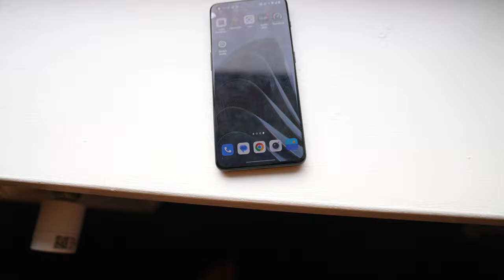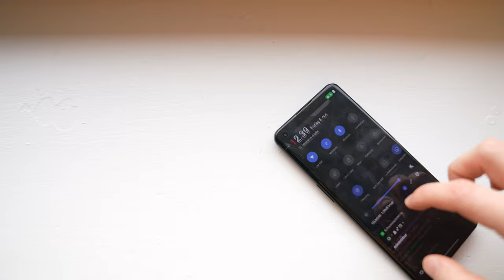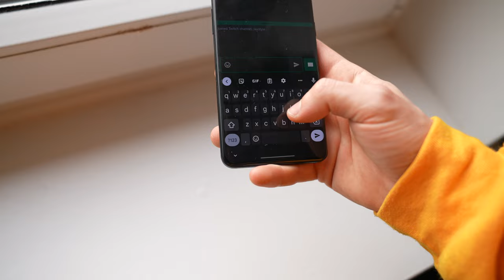MIN NYE STREAMING BACKPACK - GLog #1 (Gear Vlog)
Normalt laver jeg ikke denne type "rå videoer" som jeg bare uploader, men tænkte det var et hygge format til hurtigt at skyde nogle updates ud omkring mit gear! :) I videoen her snakker jeg omkring min nye streaming backpack, hvilket jeg har tænkt over længe jeg skulle skaffe mig.

Gear:
LiveU Solo
GoPro Hero 11 + Media Mod
Tasmanian Tiger - Assault Pack 12L BackPack
Netgear M5 5G Router